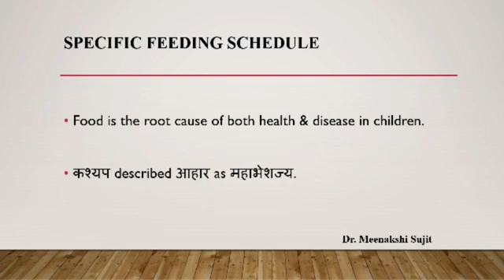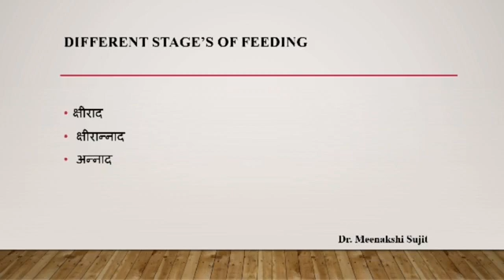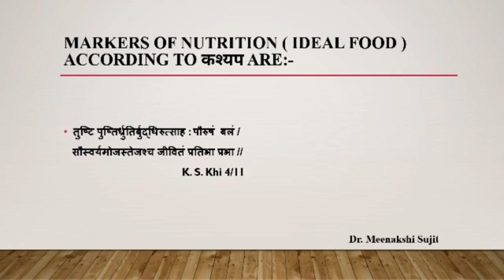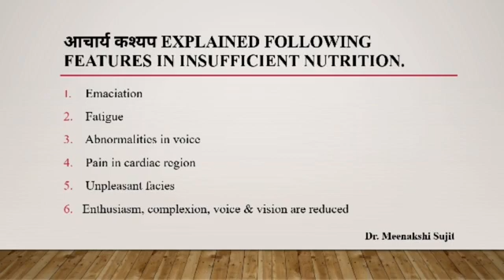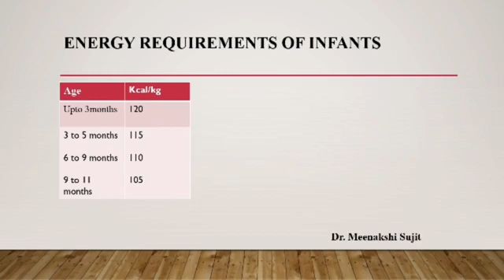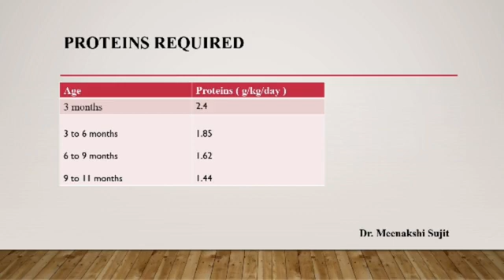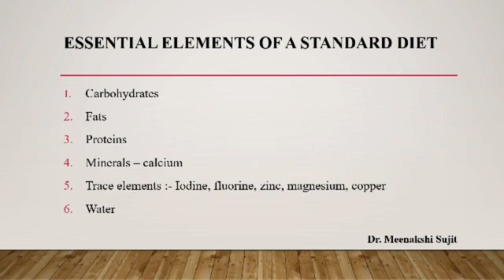Infant Nutrition... Navajata Shishu Poshana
Nutrition of Infant,  Nutrition requirements,  features of sufficient & Insufficient Nutrition's...